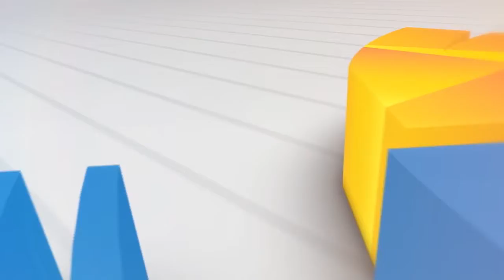PLT BUPATI CIANJUR RESMIKAN GEDUNG BARU SMA AL MA'MOEN